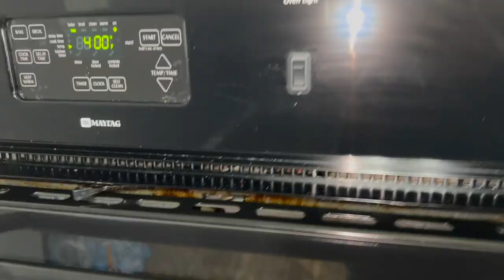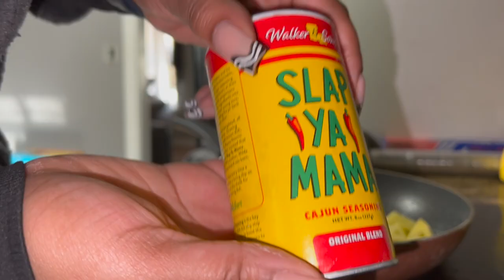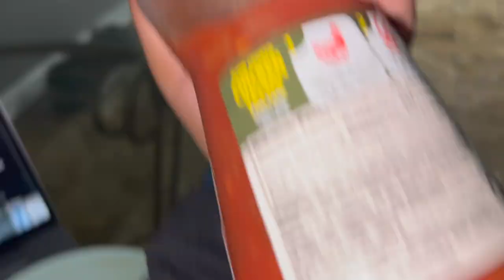VLOG: Journey to 20lbs in 1 month + wwm+ cooking + cleaning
VLOG: JOURNEY TO 20LBS IN 1 MONTH + WORKOUT WITH ME + CLEANING

tiktoc : realjwells